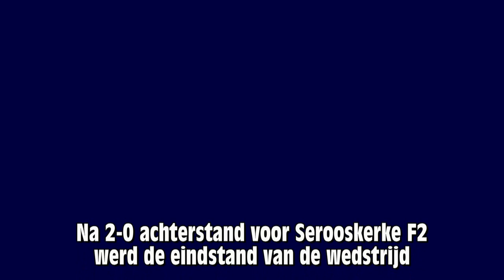Zevendorpen zaalvoetbaltoernooi Serooskerke F2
Momenten uit de wedstrijd van Noormannen F2 tegen Serooskerke F2 tijdens de laatste ronde van het 7-dorpen zaalvoetbaltoernooi op 26 januari 2012.
Seroos F2 wist een achterstand van 2-0 om te buigen naar een 2-2 gelijkspel.